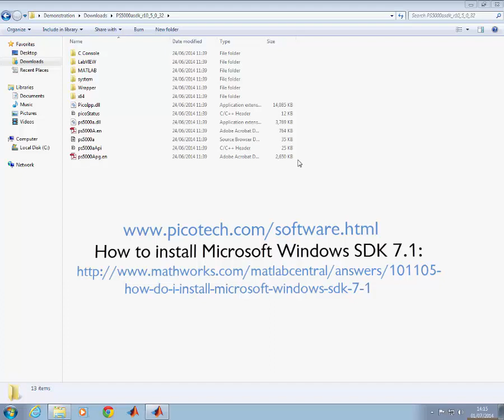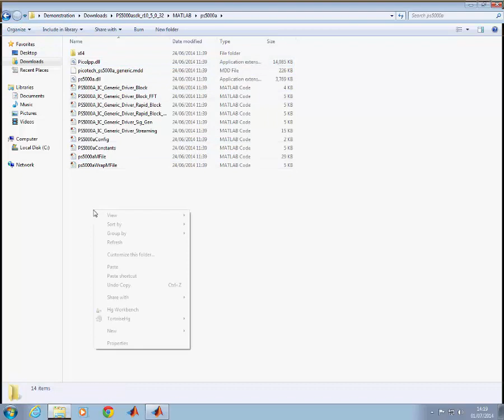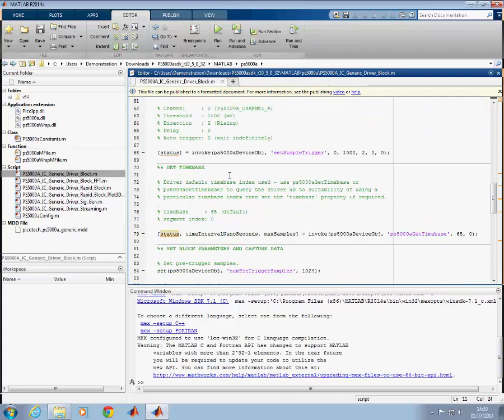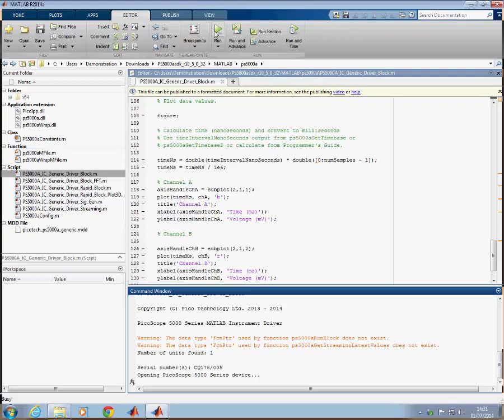PicoScope - how to get started using the MATLAB instrument drivers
Pico Technology provides MATLAB instrument drivers to allow users to control PicoScope hardware directly from MathWorks Inc.'s MATLAB® using Instrument Control Toolbox.

This video shows how to get started using the MATLAB instrument drivers that we provide through our Software Development Kit (SDK). The steps shown in the first part of the video will also apply to Users who wish to access the Application Protocol Interface (API) functions directly from MATLAB rather than using the Instrument Driver.

As of PicoSDK 10.6.10 and later, there is no need to copy the drivers to the Instrument Driver folder as the drivers will be installed to the following directory:

32-bit operating system or 64-bit PicoSDK on 64-bit operating systems:
C:\Program Files\Pico Technology\SDK\lib

32-bit PicoSDK on 64-bit operating system:
C:\Program Files (x86)\Pico Technology\SDK\lib

Add the appropriate location to the MATLAB path or use the relevant configuration script to add the location to the MATLAB path.

For 64-bit versions of MATLAB, the thunk compatibility files can be found in the folder corresponding to the architecture located in the Instrument Driver package root directory e.g. ps5000a_thunk_pcwin64.dll and ps5000aWrap_thunk_pcwin64.dll can be found in the C:\PicoSDK\MATLAB\ps5000a\win64 folder. The folder location should be added to the MATLAB path.

For further information on PicoScope Support from Instrument Control Toolbox please